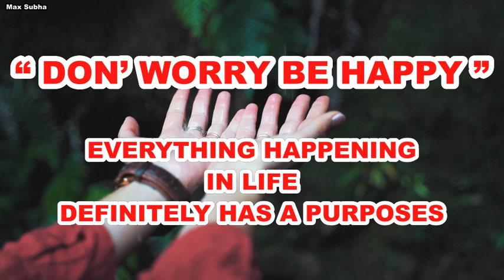CALM and RELAX MUSIC: YESTERDAY and TOMORROW NOT IMPORTANT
If you feel ‘burn out’ setting in, if you feel demoralized and exhausted, it is best, for the sake of everyone, to withdraw and restore yourself.

All photos and videos on Pexels can be downloaded and used for free.